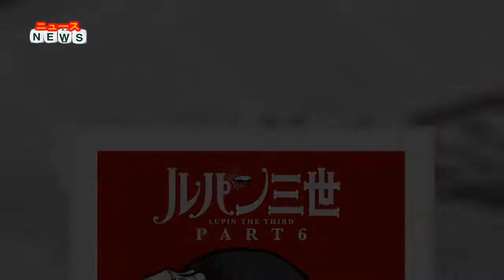ニュース - １０月から「ルパン三世」アニメ新シリーズ放送…今作は「ミステリーがテーマ」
２０１９年に亡くなった漫画家モンキー・パンチさんの代表作「ルパン三世」の新アニメシリーズ「ルパン三世 ＰＡＲＴ６」が、今年１０月から日本テレビ系で放送されることが２５日、分かった。
アニメ化５０周年を記念して３年ぶりに制作される新作は、「ミステリー」がテーマ。制作するトムス・エンタテインメントの野﨑康次プロデューサーは「原典『アルセーヌ・ルパン』や、原作コミックでも大切にされてきたミステリアスな要素をコンセプトにすることで、作品の幅をさらに広げられればと考えました」と企画意図を説明した。
ルパンといえば「気は優しくて女性に弱い」というイメージが強いが、今作では「別の顔」を見ることもできそうだ。２６日から公開される予告映像のキャッチコピーは「この男、悪人か、ヒーローか」。ルパンのクールな表情も映し出され、期待が高まる。
日本テレビの塩出正樹プロデューサーは「５０周年の節目として、新たなスタートになる作品となればと思っています。これから先もたくさんのファンの皆さんに愛され続けることを願って、さまざまな取り組みを計画しています」とコメント。一方、主人公・ルパン三世の声優を務める栗田貫一（６３）も「５０年を迎えて、新メンバーで１０年になりました。私の２６年目のスタートです。身を引き締めて、新しい作品に挑んでいます。ぜひ、お楽しみに！」と意気込んだ。